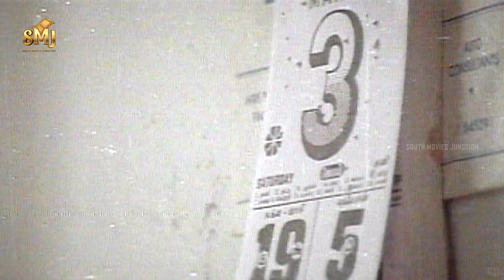Raghuvaran & Revathi Brings Home Anjali - Anjali | Mani Ratnam | Prabhu | Saranya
Anjali is a 1990 Indian Tamil-language children's drama film written and directed by Mani Ratnam. It stars Raghuvaran and Revathi, with Tarun, Shruti and Shamili in supporting roles. The film deals with the story of a dying mentally disabled child, and the emotional trauma experienced by her family.